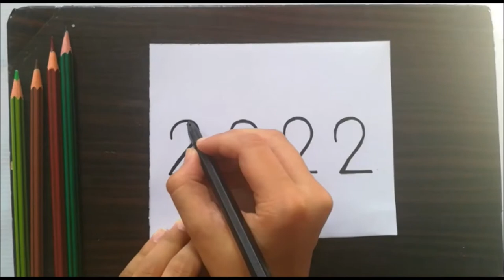Turn Number into Birds Step by Step | Pencil Sketch | Easy Drawing | Fun with Numbers || Art Champs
More Vidoes